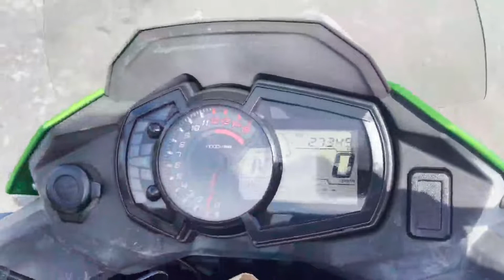カワサキ ヴェルシスX250Aツアラー 2019年モデル！ノーマル車！マルチパーパス！Versys-X 250！TOURER！サイドボックス付！セル式！水冷！4サイクル！2気筒！ 参考動画 佐賀 武雄